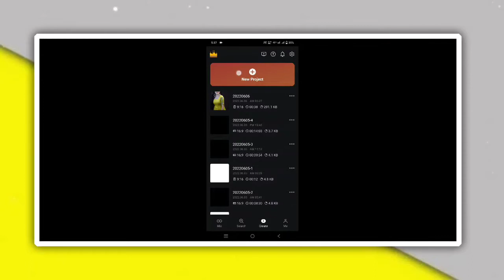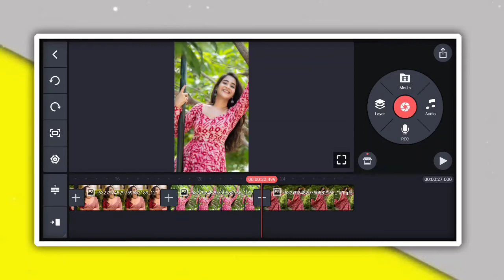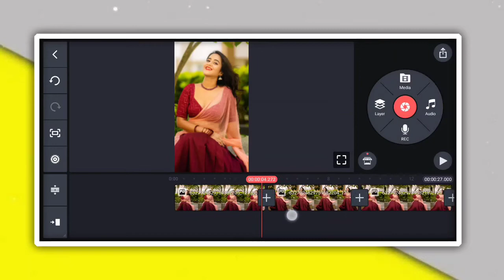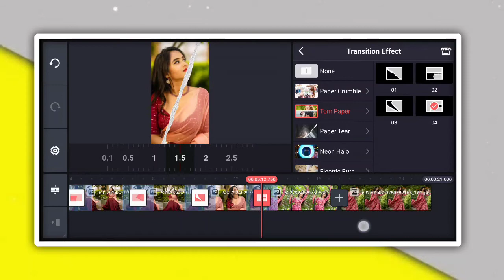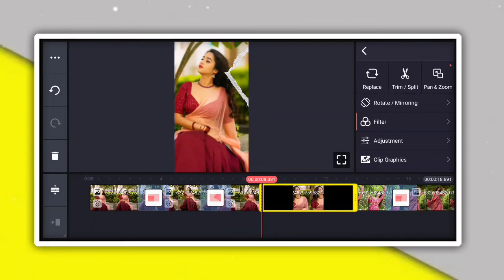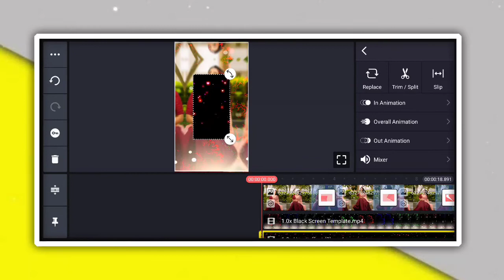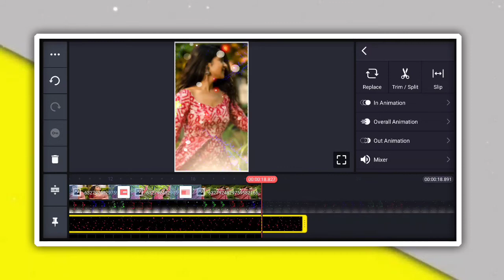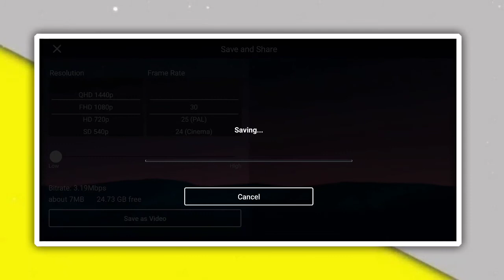Whatsapp Status Kaise Banaye | New Kinemaster Video Editing | New Status Editing Viral tutorial 2022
Hii Friends,

MY GEARS

1 Mobile
2 DSLR
3 My Tripod
4 Mic { Boya }
5 Green Screen
6 Laptop

Topic Covered
1. how to make trending Instagram Lyrics status video
2. alight motion video editing hindi
3. alight motion tutorial Hindi
4. lyrics video kaise banaye Alight motion in hindi
5 . trending text effect lyrics video Edit Alight Motion
6. smooth bend text lyrics video editing Alight motion